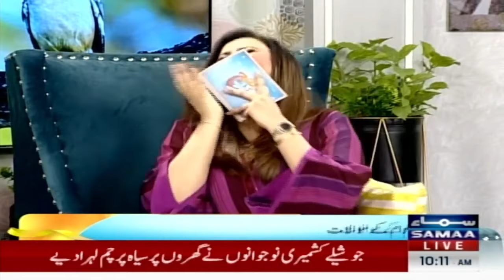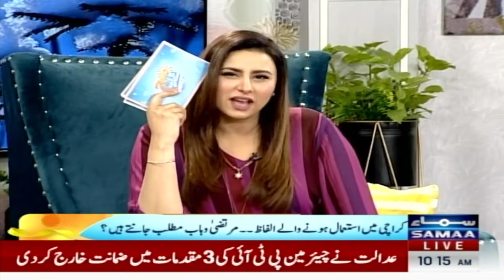Murtaza Wahab Telling The Meaning Of Karachi Slangs In Funny Way | Madeha Naqvi | SAMAA TV